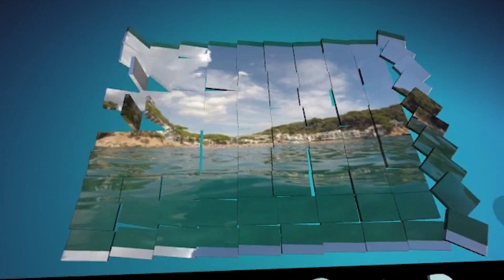Snorkeling at Costa Brava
Snorkeling Spot:
Tamariu, Costa Brava, Spain (near Barcelona)

Title: Hours
Album: Dive
Artist: Tycho